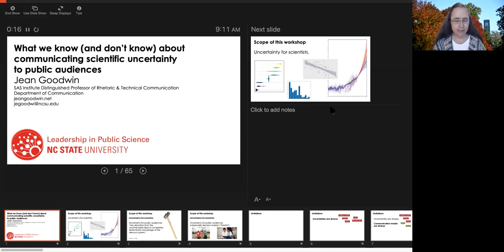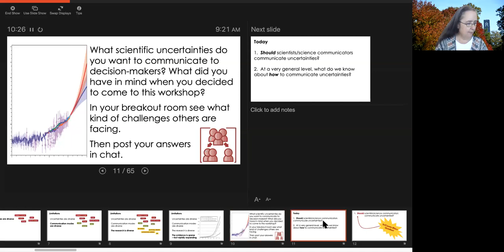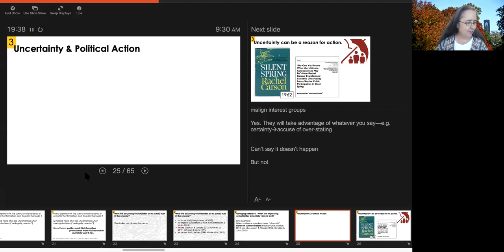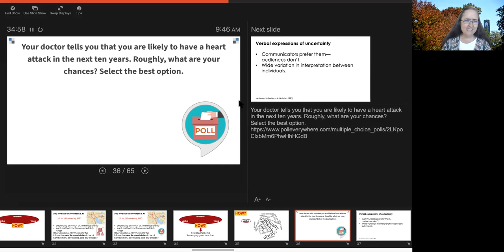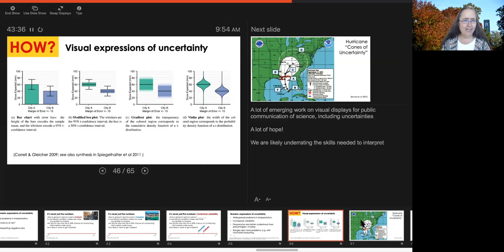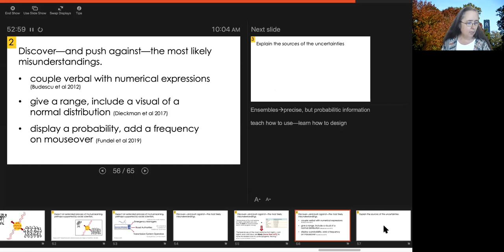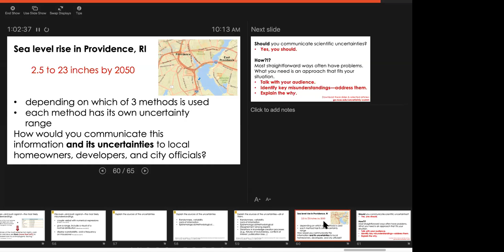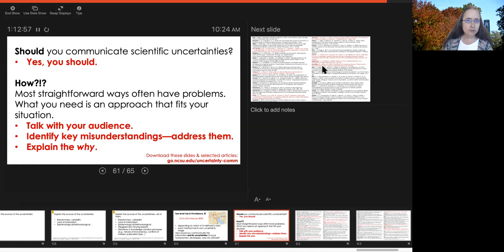Meeting the Challenge of Communicating Scientific Uncertainty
Dr. Jean Goodwin, distinguished professor of communication and member of the Leadership in Public Science cluster at North Carolina State University, presented a mini-workshop on best practices for navigating the challenges of communicating with public audiences about the inherent uncertainty in research on Friday, October 16.